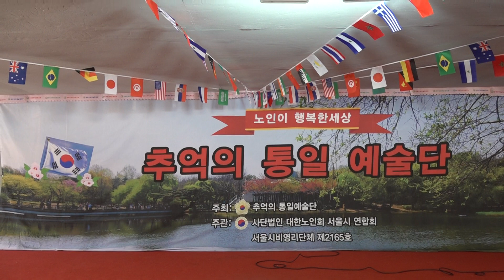가수 정미 고장난벽시계 원곡 나훈아 추억의통일예술단 장미공연장 2024년 5월16일